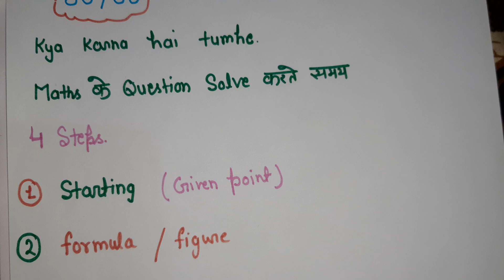Secret tips to Increase Marks in Maths| How Does Board check your Copies? Abhishek bhaiya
How does board check your copies
class 10 English strategy
class 10 boards motivation